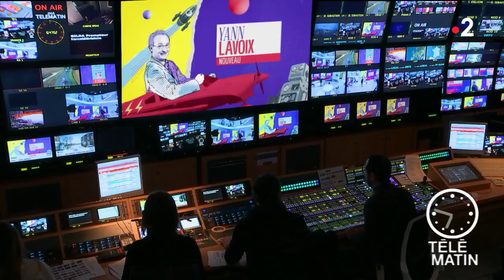Nouveau - La voirie passée au crible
Citymagine conçoit et vend la 1ère technologie de maintenance prédictive par l’image.

Pour qui ? Pour les acteurs de la route et les métiers de la ville.

Pourquoi ? Ce service, développé en partenariat avec le groupe Hélios, est proposé aux collectivités pour améliorer la connaissance de leur patrimoine, augmenter la sécurité et réaliser des économies…